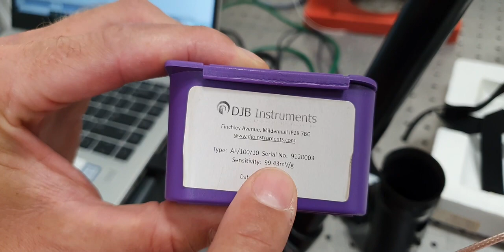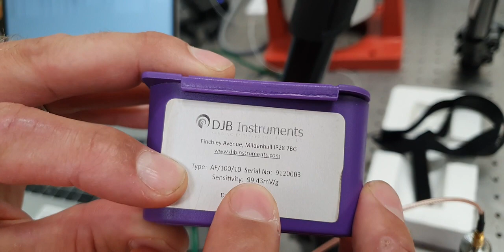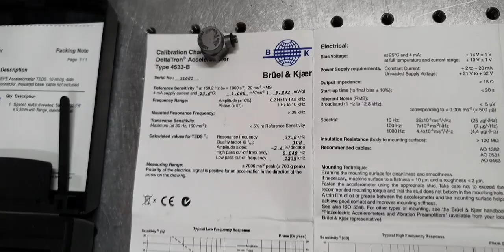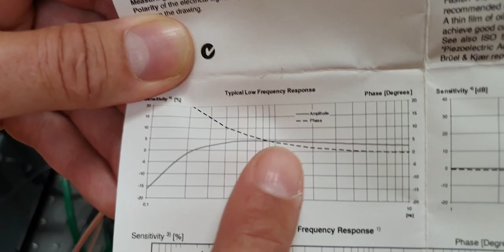UTS Tech Lab Vibration Lab Transducer calibration part 1/2 - accelerometer sensitivities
In this video clip series in 2 (plus 1) parts, I describe how we can use a handheld accelerometer calibrator and (a data acquisition system to measure the outputs) to determine the sensitivity (in mv/EU or EU/V) of vibration transducers such as accelerometers.

The setup includes a laser Doppler vibrometer - as a reference measurement - which simultaneously measures the vibration velocity of the devices under test. In this scenario, the main motivation for the exercise (in addition to creating this content) is to determine the characteristic of a unique, optical fibre-based signal condition conditioning system for charge-mode transducers being developed by Sydney-based start-up and UTS Vibration Lab industry partner, PhoenixZ

In this first of two short video clips, I give an explanation about the set-up, how accelerometer are all slightly different and are factory calibrated as part fo the manufacturing process (nominal vs. actual sensitivity) and  describe some of the performance characteristics that can be determined from the resulting transducer calibration datasheet.